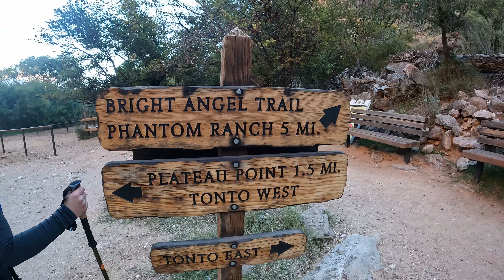Garden Creek - Grand Canyon Waterfalls - Bright Angel Trail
We finally made it to the Grand Canyon to try our luck at "Grand Canyoneering"! Garden Creek is a canyoneering route has been on our list for a long time now. We made a special trip down to celebrate Mandy's birthday.

This canyon is easily accessible from Havasupai Gardens (formerly Indian Garden) campground, 4.6 miles down the Bright Angel Trail from the Grand Canyon South Rim. It's a short canyon, just 0.3 miles, but it requires an 8 mile hike with 4650 feet of elevation gain on the exit hike.

The source of the water in this unlikely spot in the middle of a very dry environment is a perennial spring that spouts up at Havasupai Gardens. In addition, on rare occasion, the park service releases water from the water treatment plant, which increases the flow temporarily.

**There are several instances where I refer to Havasupai Gardens as "Indian Gardens" throughout the video. This footage was taken before the recent name change.